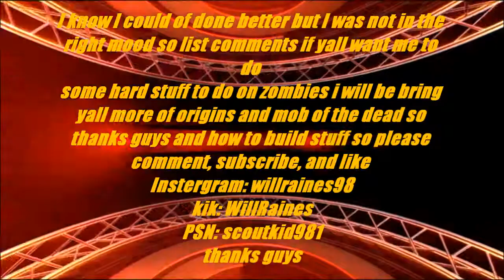Black Ops 2 ORIGINS LIVE Part 1